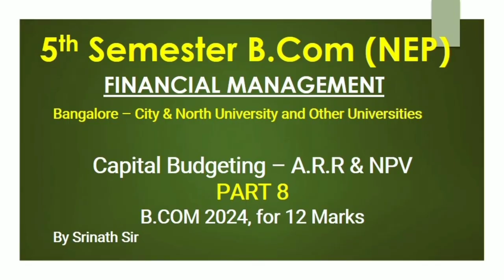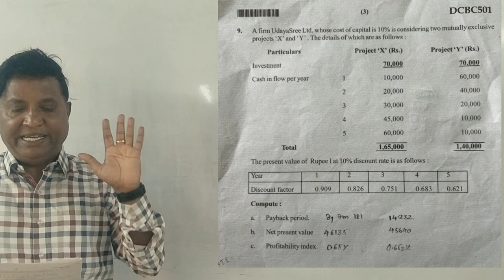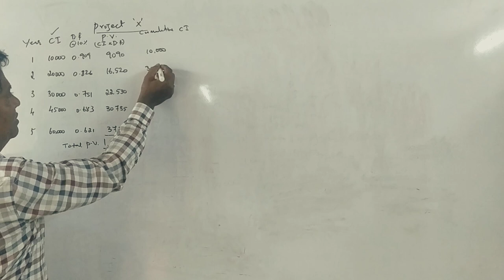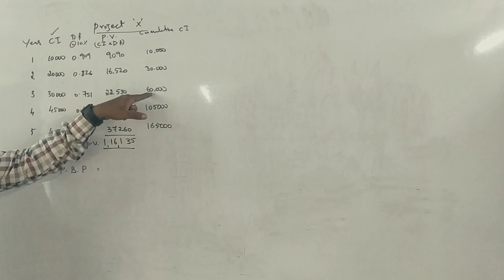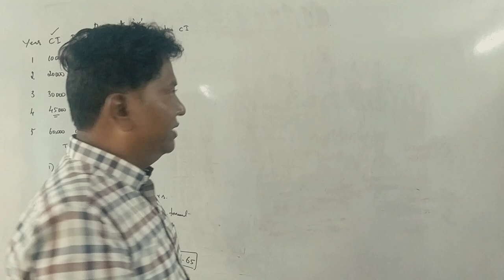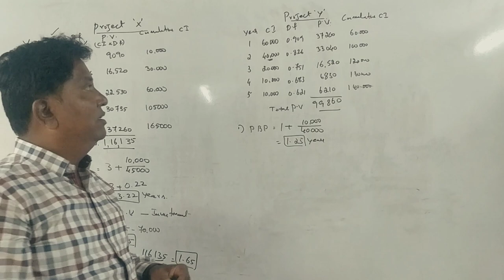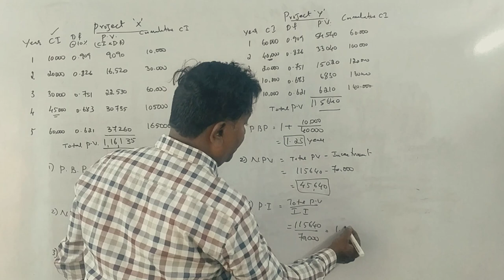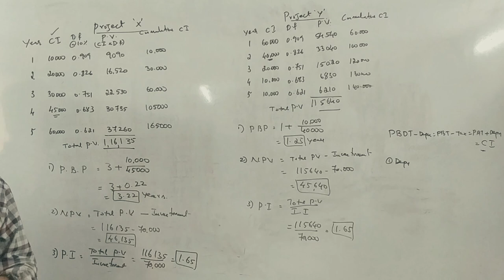FM (NEP Syllabus) Capital Budgeting - B.Com 2024 Question Paper 12 Marks By Srinath Sir